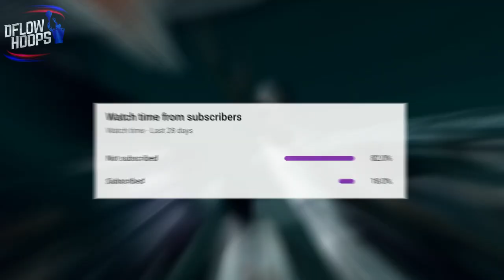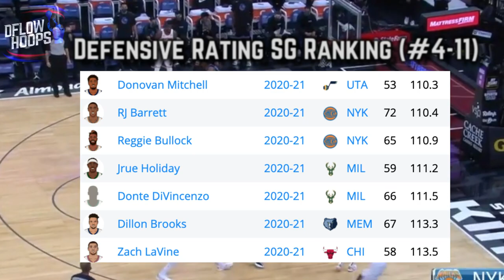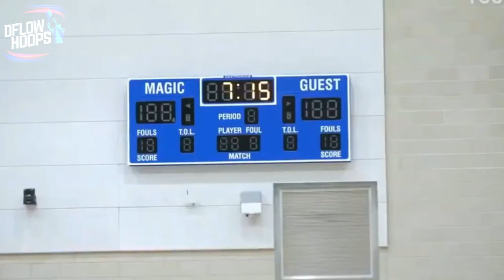The New York Knicks Acquired DECENT Support For Randle & Barrett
The Knicks were desperately lacking offense in the 20-21 season & playoffs. The signings of cardiac Kemba Walker along with Evan Fournier should help fill that void. This video breaks down every bit of decent support that the Knicks got for their 2 top options in Randle & Barrett.

Last Video:7 NBA Players That Deserve More Respect In 2021

The New York Knicks Acquired DECENT Support For & Randle